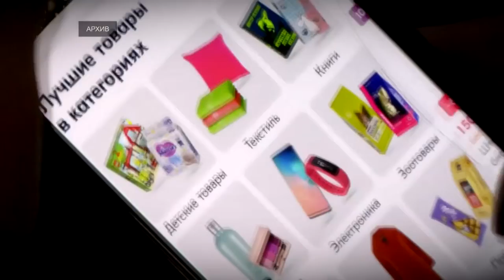Жители Тверской области предпочитают безналичные расчёты